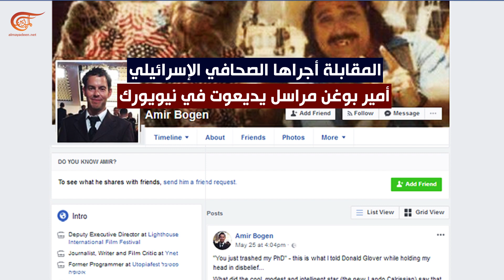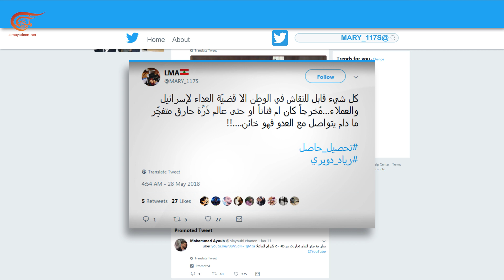ماذا ولماذا؟ خطوة تطبيعية جديدة للمخرج اللبناني زياد دويري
المخرج اللبناني زياد دويري يجري مقابلة مع صحيفة يديعوت أحرونوت الاسرائيلية ويصرح ضد الفلسطينيين والعرب